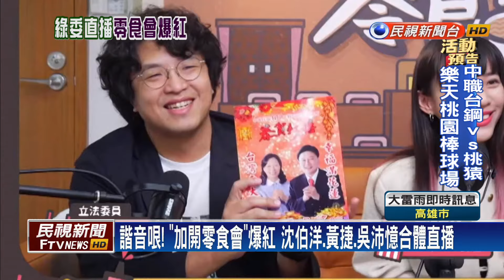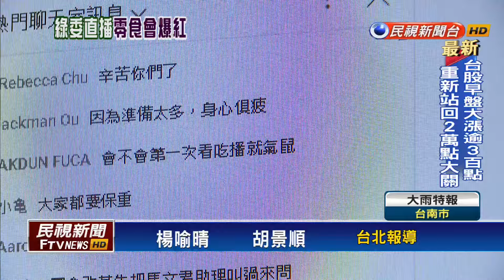加開零食會！沈伯洋、黃捷、吳沛憶合體直播 首集10分鐘湧逾千人－民視台語新聞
【民視即時新聞】民進黨力拼空戰，立委沈伯洋、黃捷和吳沛憶，也開直播「加開零食會」，談如何在國會不過半的情況下，反制藍白攻勢，首集十分鐘就破千人觀看，雙姝也爆料前立委林昶佐八塊肌秘密，談到飲食控制，全為了回歸演藝工作，沈伯洋忍不住開酸，那黃國昌也要飲控，因為他每天都在表演！